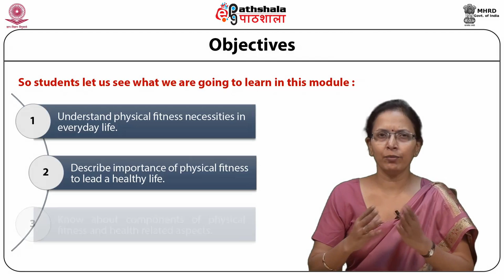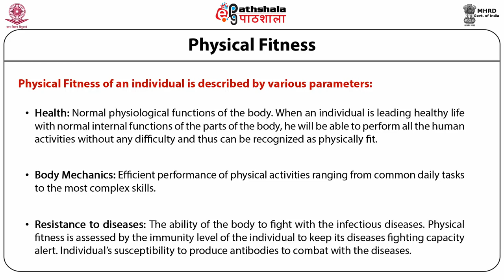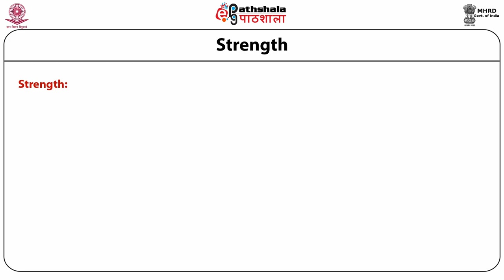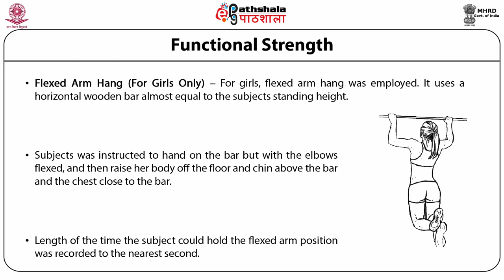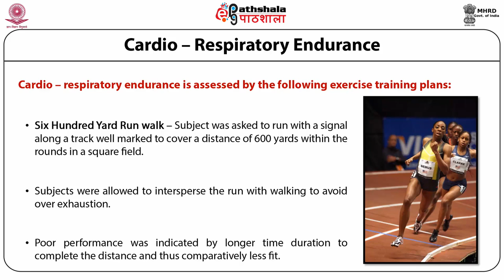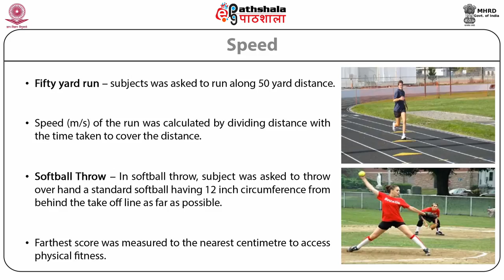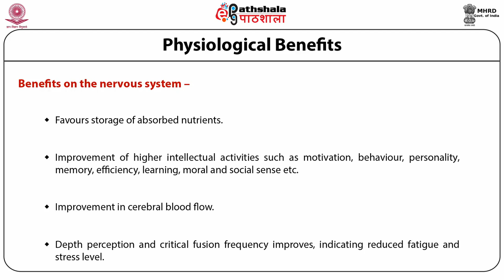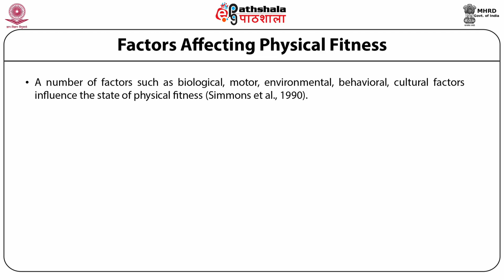Anth P09 M07.Physical fitness and Health